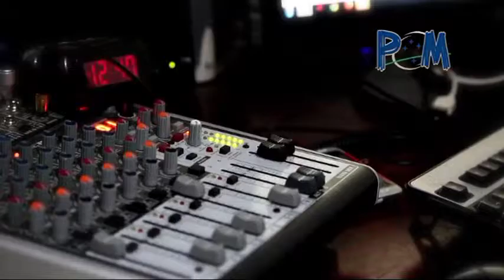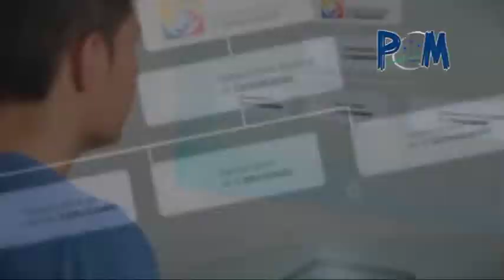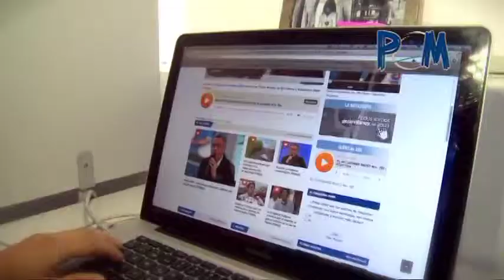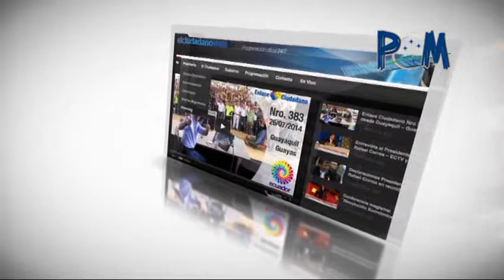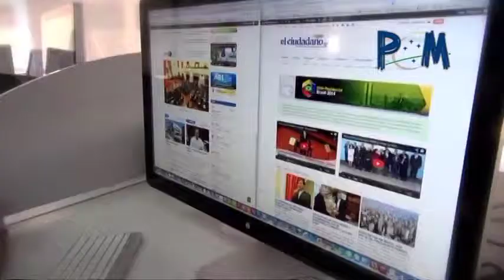Secretaria de Comunicación del Ecuador SECOM Vídeo Institucional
Porque una buena información sirve a la gente y fortalece la Democracia.